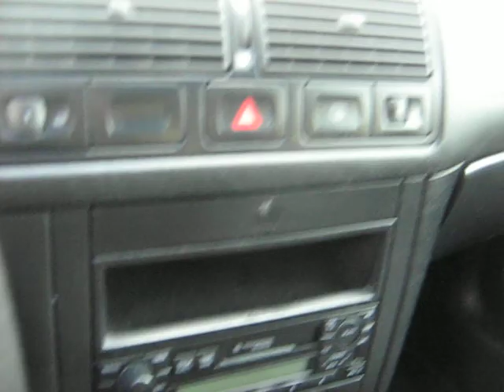2001 vw golf GLS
2199 Kingsway Ave Vancouver, BC V5N 2T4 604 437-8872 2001 Volkswagen Golf 4dr GLS Asking $5,800 Good condition,local,4dr hatchback,4 cylinder,5 speed manual,power sunroof,power options including pw,pdl,ps,pb,pm,heated seats,air,alarm. One year bumper to bumper mechanical warranty. Trades welcome. Financing available. 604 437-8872 * Air Conditioning * Alarm * All Equipped * Alloy Wheels * AM/FM Stereo * Anti-Lock Brakes * Anti-Theft * Cassette * Cruise Control * Curb Side Mirrors * Dual Air Bag * Dual Climate Controls * Heated Mirrors * Heated Seats * Intermittent Wipers * Keyless Entry * Passenger Air Bag * Power Brakes * Power Locks * Power Steering * Rear Defroster * Split Folding Rear Seats * Sunroof * Tilt Steering Interior Color: Black Doors: 4dr Hatchb Fuel Type: Gasoline Drive Train: FWD Engine: 2.0L Transmission: Manual Please Check Our Complete Inventory Of Cars,Suv's,Vans,Trucks